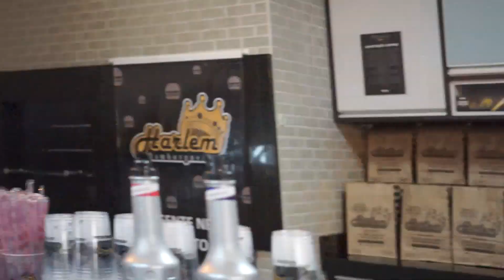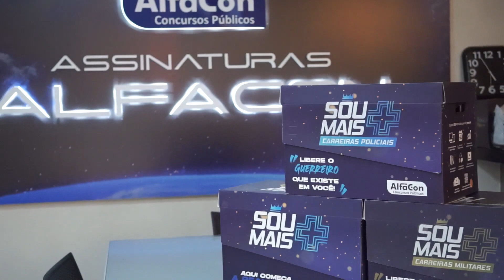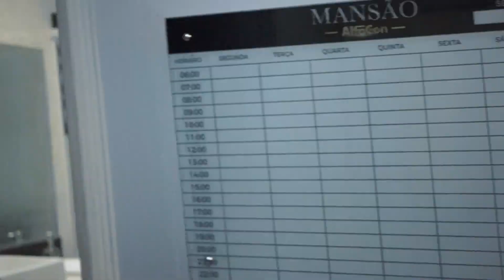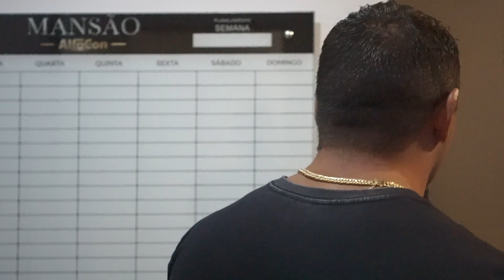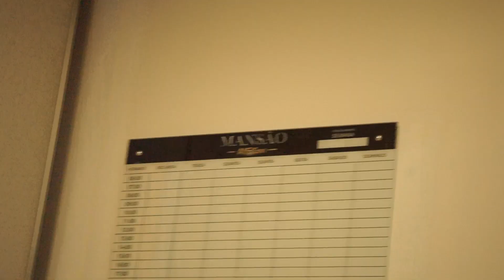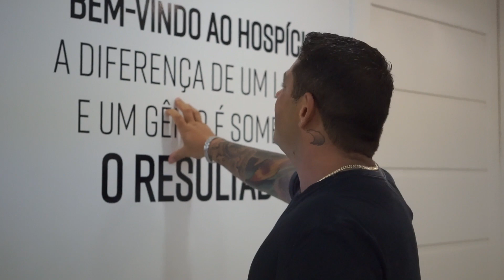A 2ª TEMPORADA DA MANSÃO ALFACON VAI COMEÇAR! - Evandro Guedes